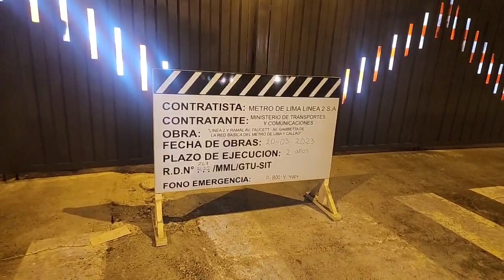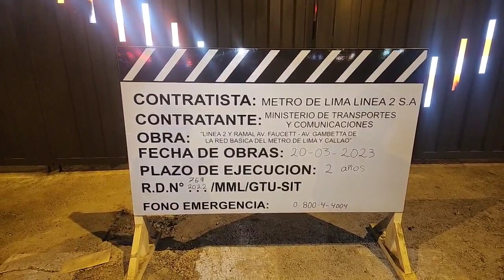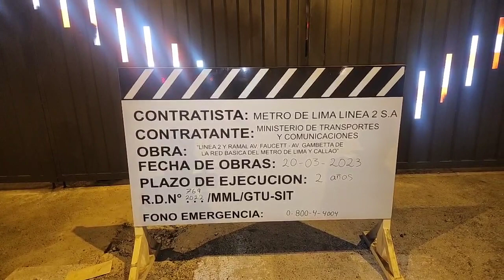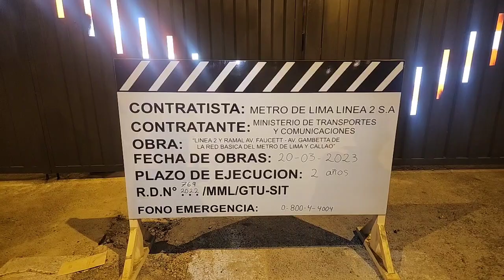🚧 Cierre Total de la Av Venezuela debido a las Obras de la Línea 2 del Metro de Lima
Una obra bien esperada para todos los
beneficiarios de Lima y el Callao.

A la gente le gusta mucho más los trenes
eléctricos para poder ir a recorrer para
reducir los tiempos de viaje y los costos
del pasaje urbano.

Una obra puede llegar a causar más tráfico
para llegar hacia lugares de destinos en
horas punta.